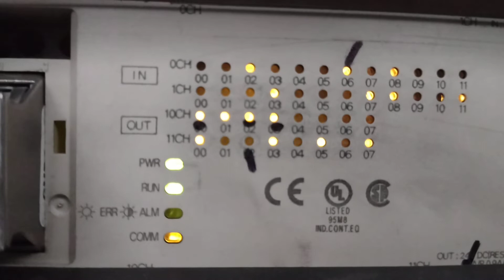Funcionamiento PLC omron entradas y salidas. mantenimiento instrumentación 🆙🧑‍🔧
funcionamiento de PLC omron cpm1a
entradas y salidas.